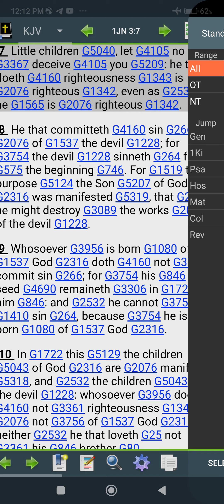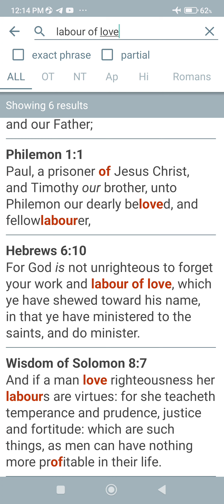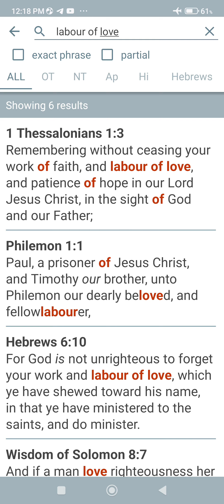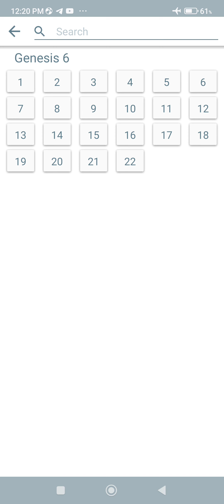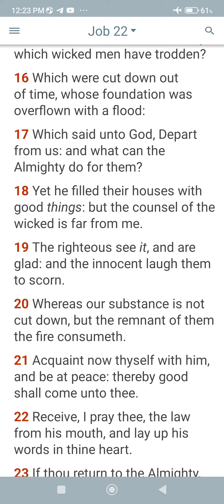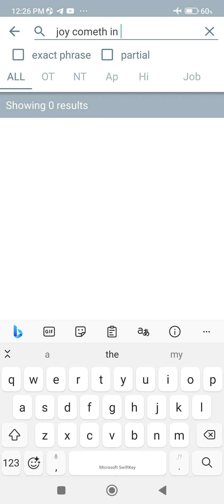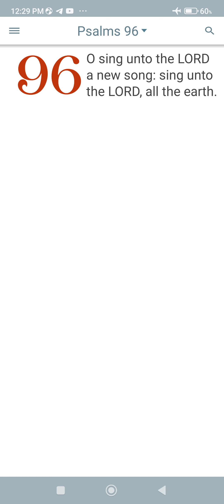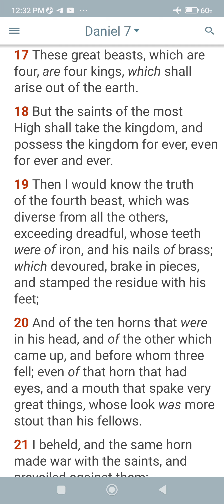coincidence? or a set up for M. O. T. B